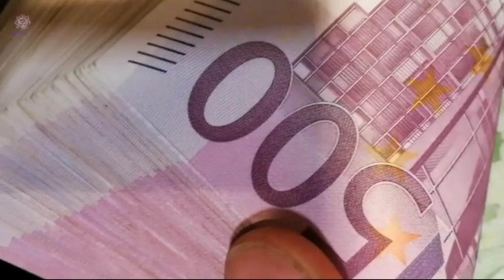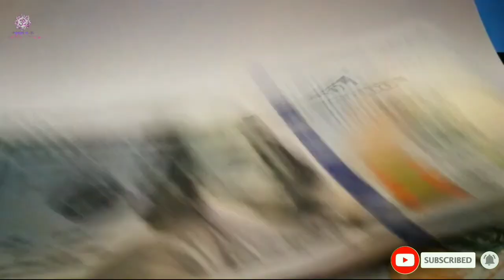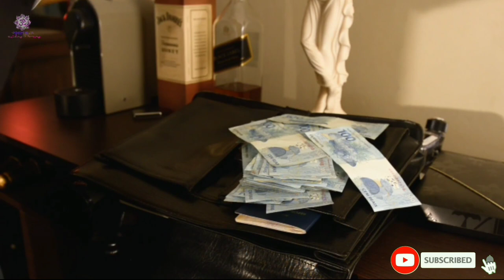रात सोने से पहले चुपचाप यहां रख दें 1 रुपए का सिक्का गरीबी भूल जाएगी घर का रास्ता रोडपति भी होंगे कर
रात सोने से पहले चुपचाप यहां रख दें 1 रुपए का सिक्का गरीबी भूल जाएगी घर का रास्ता एकादशी का उपाय